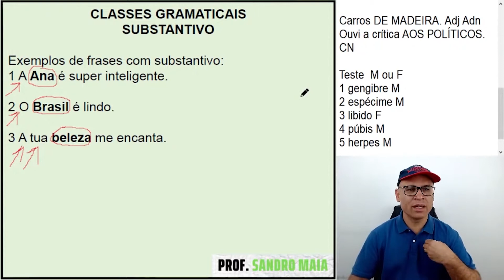O BIZU DO NÚCLEO DO SUJEITO: ELE SEMPRE SERÁ UM SUBSTANTIVO?